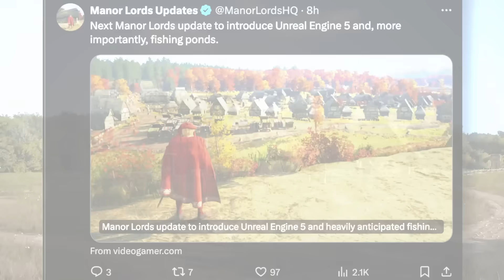Manor Lords Next Updates Changes Everything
Main Channel Video -